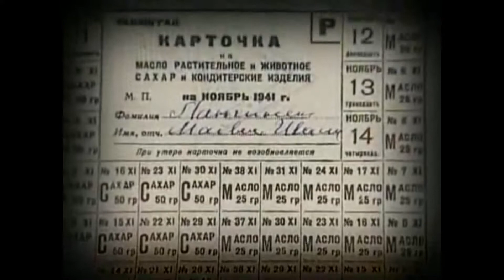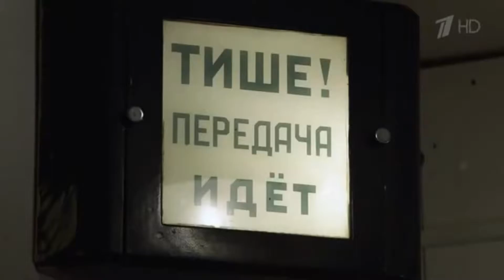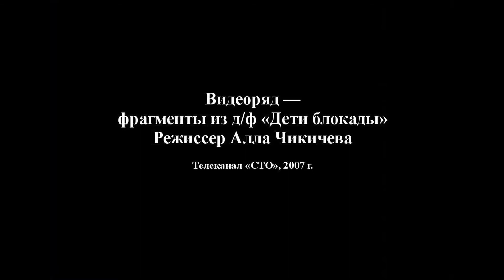Блокадные дни Видео №3 (16+)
Централизованной библиотечной системой г. Петрозаводска подготовлен новый видеоресурс.

Видеоцикл «Блокадные дни» готовился специально к 27 января – Дню полного снятия блокады Ленинграда. В 2019 году этому знаменательному событию исполняется 75 лет.

В истории Великой Отечественной войны много горьких страниц, но, пожалуй, самая трагическая — блокада и оборона Ленинграда. В наше время особенно ценны свидетельства непосредственных участников тех событий.
В видеоцикле представлены кадры кинохроники военных лет.

Отрывки из воспоминаний жителей блокадного Ленинграда читает журналист Татьяна Николюкина. В создании ресурса использованы книги из фонда Централизованной библиотечной системы.

Завершает проект отрывок из книги «Ольга. Запретный дневник» Ольги Берггольц.